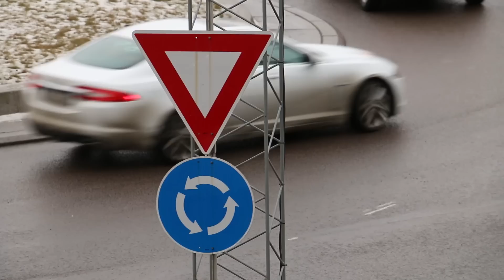Slik pigger du dine egne sko - brodder på joggesko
Å montere pigger på sko du allerede eier kan være billigere enn å kjøpe piggsko!